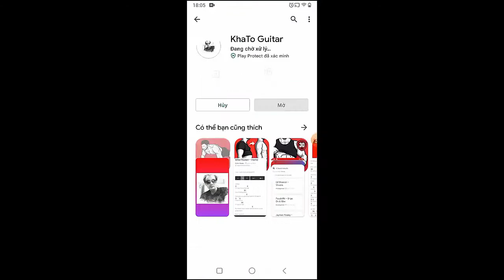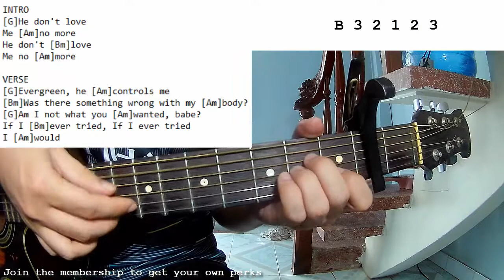Omar Apollo - Evergreen | Guitar Tutorial